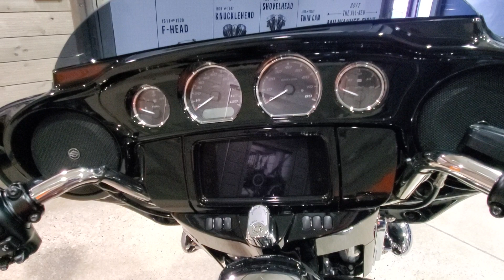2021 Harley-Davidson Street Glide Special FLHXS-Black Jack Metallic.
2021 Harley-Davidson Street Glide Special FLHXS in Black Jack Metallic. For sale at the Harley-Davidson dealership of Kokomo, Indiana!

HD of Kokomo is one of the top ranked HD dealers in the world and has won the Motor Companies prestigious Bar & Shield Award for outstanding sales, service and customer satisfaction multiple times and counting!

May include dealer added accessories.